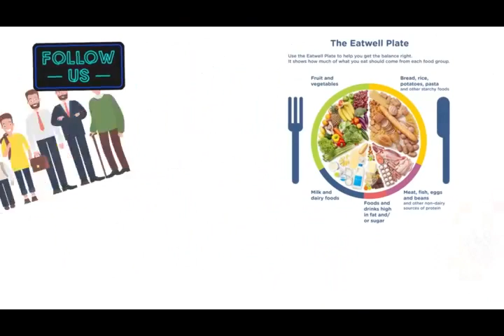MUSCULOSKELETAL DISORDER 5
ELDERLY STAGES OF LIFE